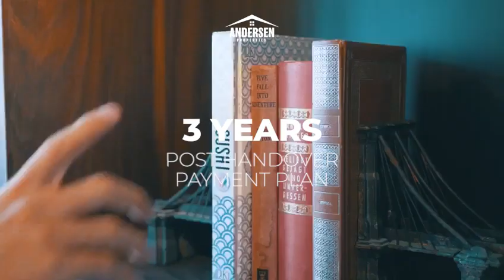Una by Nshama | Sleek Modern Interiors | Perfect home to connect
Starting at AED 444,888

ANDERSEN PROPERTIES LLC is a privately held firm that was created by a group of industry specialists to bring to the market an organization that could combine long-standing practices and experience with cutting-edge technology.

We are problem-solver. We understand and listen to our customers' needs and work in their best interest. By combining extensive knowledge, expertise, and technological innovations; ANDERSEN PROPERTIES is able to provide its clients with access to the most up-to-date and relevant market data. Because we created our company based on an investor-centric approach to all elements of real estate, we are able to provide buyers and sellers with reliable market research and recommendations that meet their requirements with a focused eye on the return of investment.